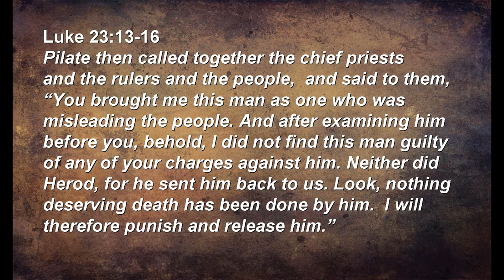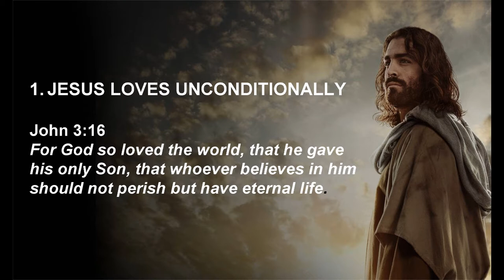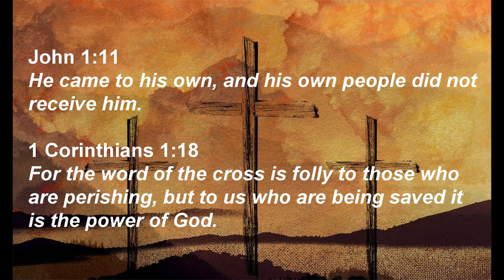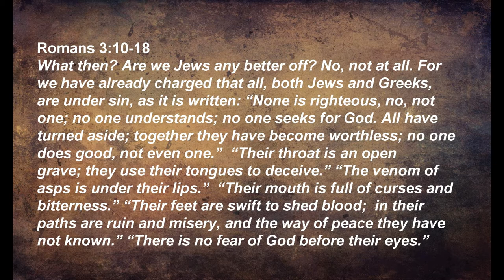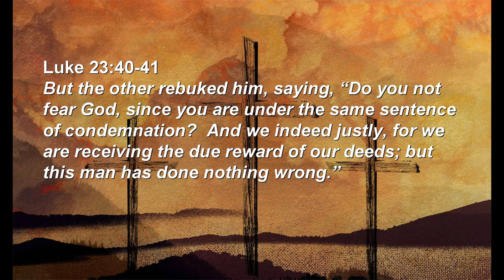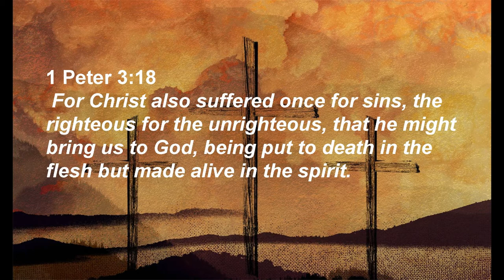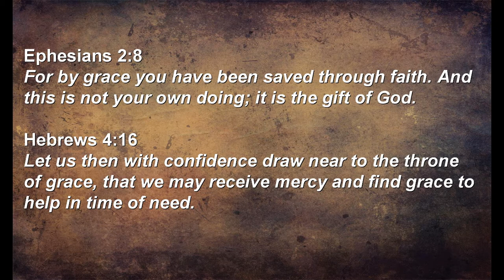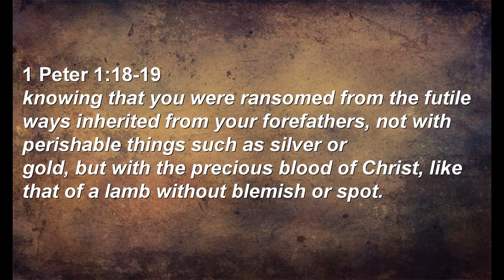Come & See the Cross - Good Friday